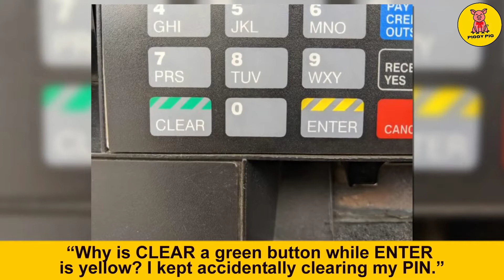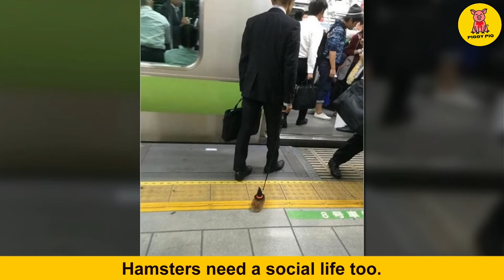Extraordinary People Who Have Their Own Way of Doing Things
A study conducted by Daniel Gilbert shows that we spend 46.9% of our lives in autopilot mode. We just follow the usual rules and don’t pay attention to the world around us. However, sometimes people turn on their imagination and manage to look at their life from a different angle in order to create new ways of performing routine things.

Piggy Pig gathered the most hilarious examples proving that human creativity has no actual limits.